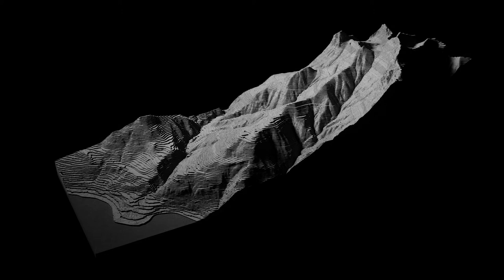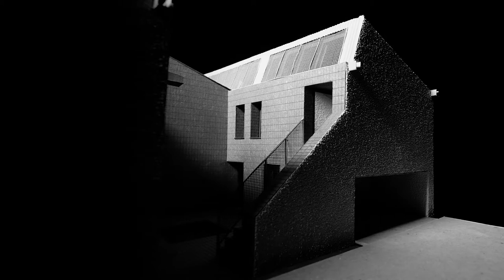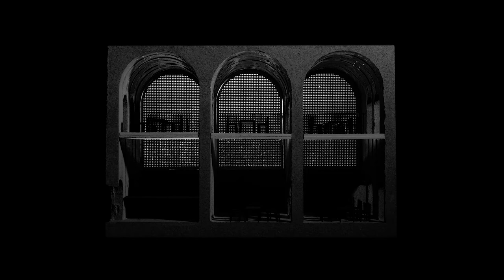Projets de Master 2018 - EPFL section d'architecture